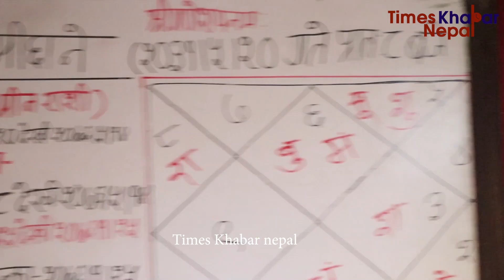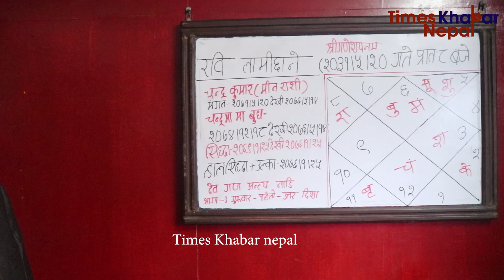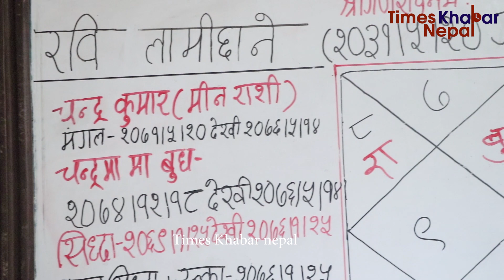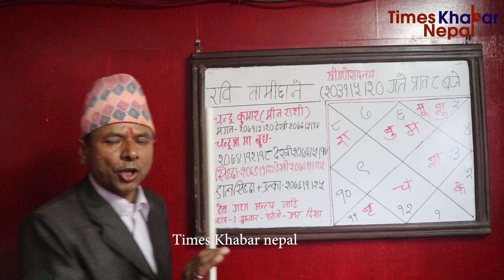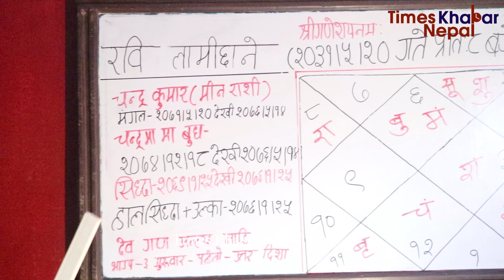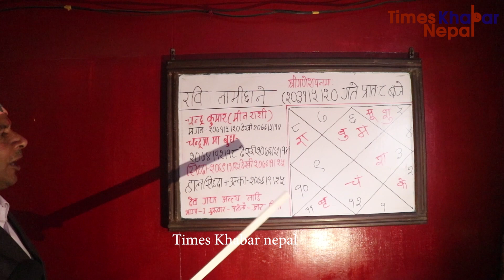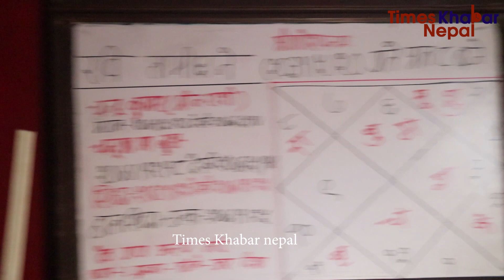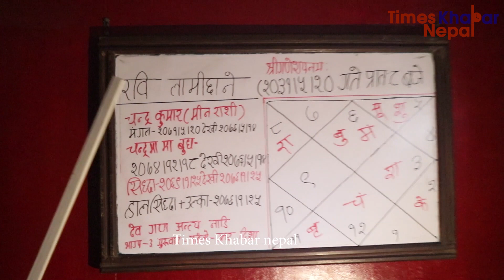रबिको बच्चा जन्मिदैन यो बर्ष || रबी लामिछाने को कुन्डली सार्बजनिक || Nekita Poudel, Rabi Lamichhane